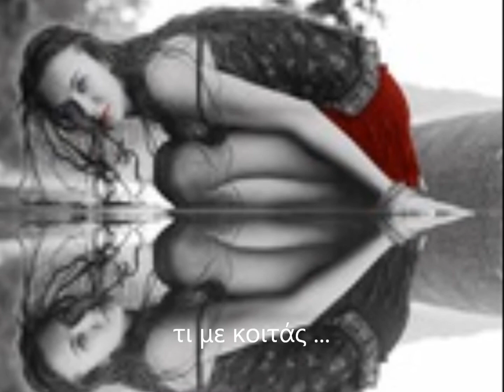kiamos ante na mhn trelathw